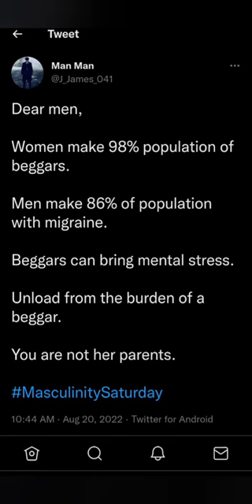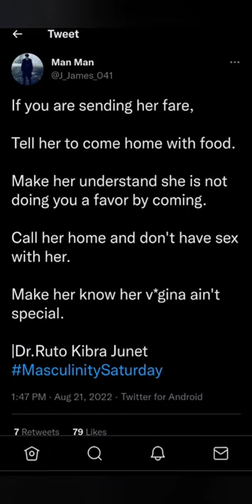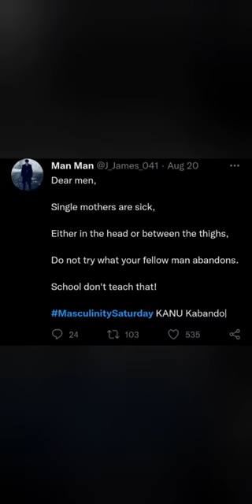Male advice tweet by @amerix